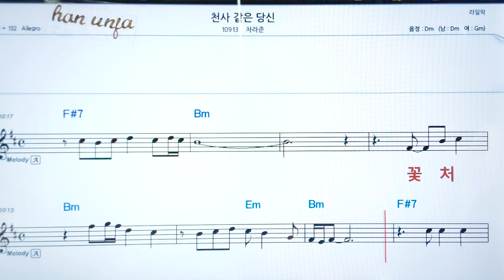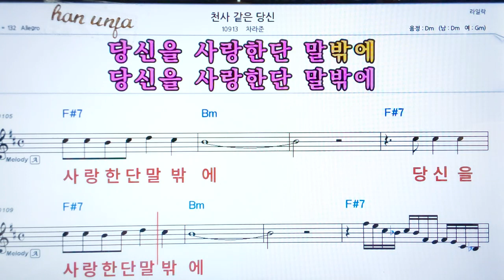💖천사같은 당신/차라준 👍코드,악보, 코드 ,Karaoke*카라오케 반주